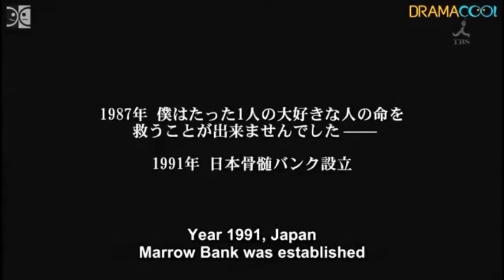Crying out Love, in the Center of the World Episode 1 Part 2